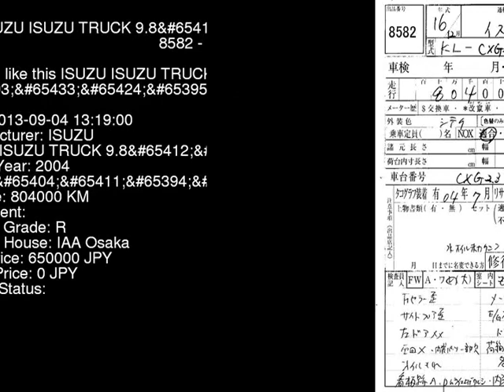2004 ISUZU ISUZU TRUCK 9.8_ CXG23X4